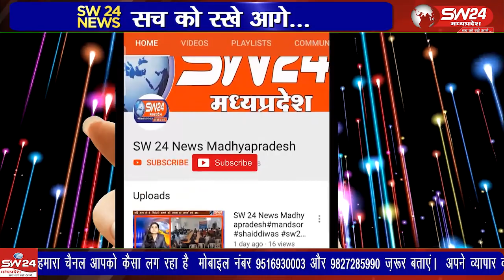राहुल गांधी की भारत जोड़ो यात्रा का आज मध्य प्रदेश में तीसरा दिन है. यहां भारत जोड़ो यात्रा में बड़ी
राहुल गांधी की भारत जोड़ो यात्रा का आज मध्य प्रदेश में तीसरा दिन है. यहां भारत जोड़ो यात्रा में बड़ी संख्या में लोग शामिल हो रहे है। यात्रा शुक्रवार को खण्डवा जिले के बोरगांव से आगे बढ़ी। विश्राम सनावद के पास भानभरड में हुआ।
खरगोन से वारीस खान की रिपोर्ट।